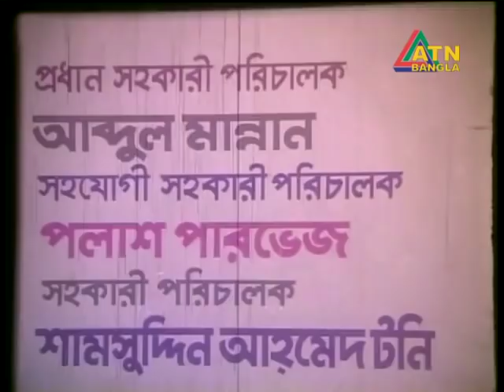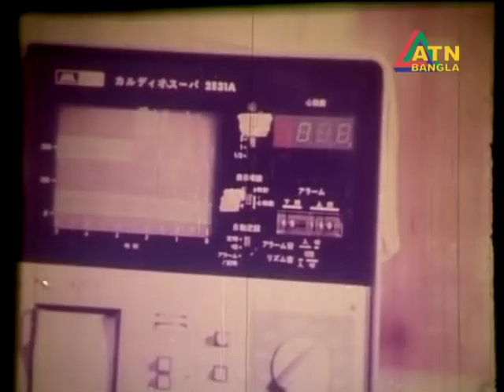Bangla Movie | Dushmon Dunia | Mousumi | Manna | Amit Hasan | ATN Bangla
Bangla Film | Dushmon Duniya | ATN Bangla
অভিনয়ে : মান্না, মৌসুমি, অমিত হাসান |